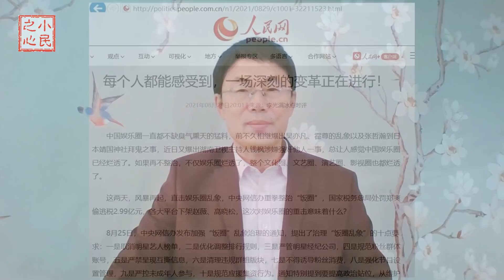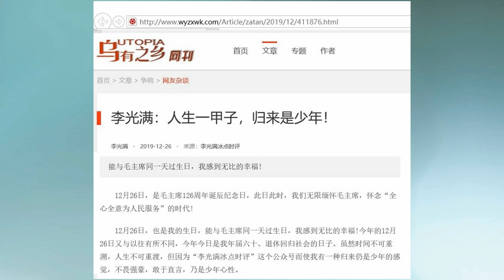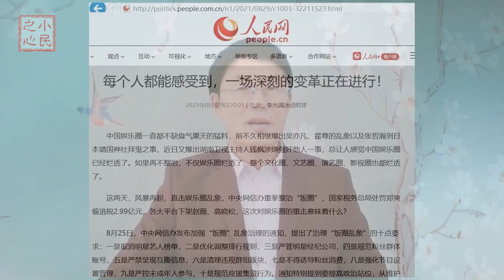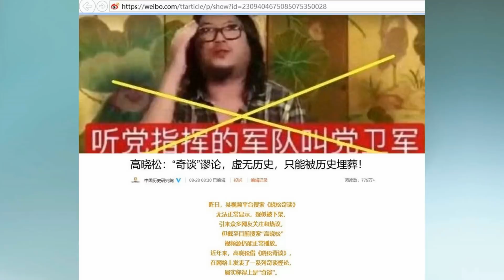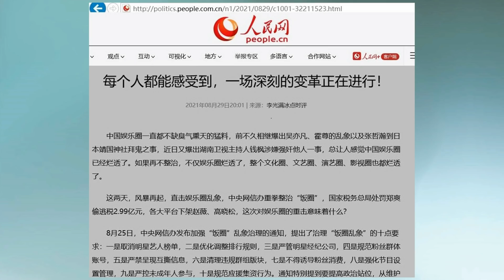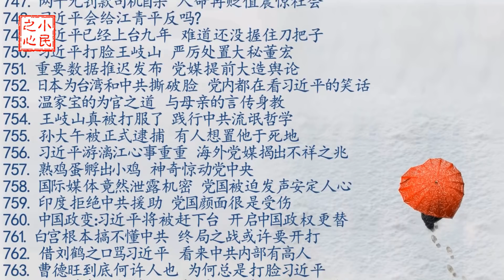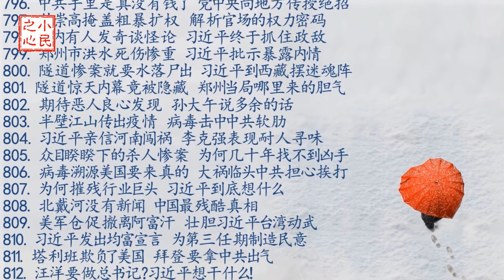为何毛左檄文蹿红 不要被习近平耍了2021.09.02.816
为了彻底除掉马云，习近平似乎是在进行一场外围战。